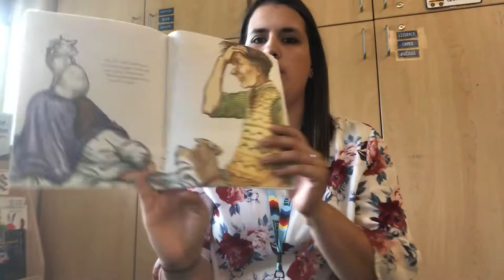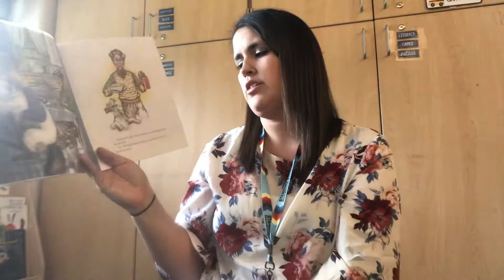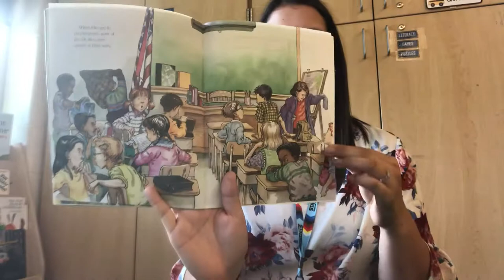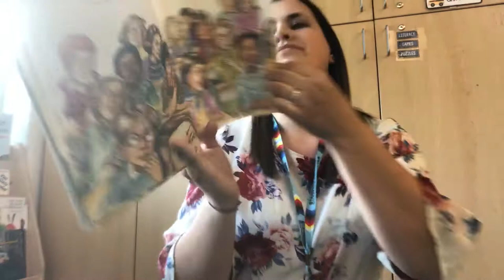First Day Jitters